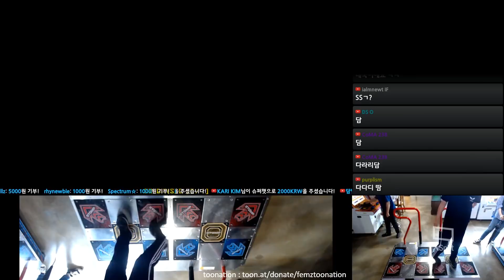펌프 Quest Zone Dam 담 D24 올퍼펙트 SS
Player : FEFEMZ
트위터 : @wldyd1423